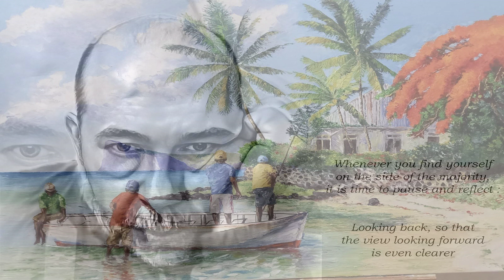Dis Moi Que L'Amour